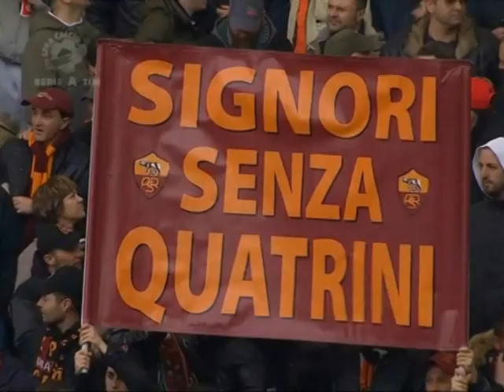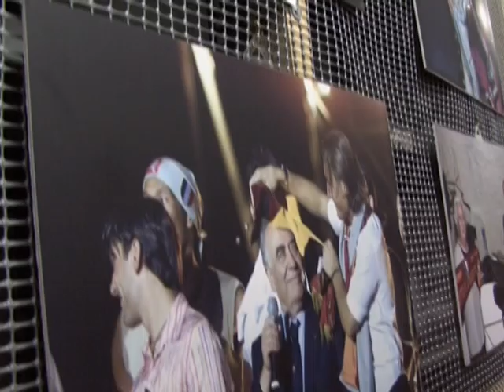TGSPORT RETESOLE TERZO ANNIVERSARIO MORTE FRANCO SENSI PRESIDENTE ROMA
Servizio del Tgsport di Retesole, a cura di Elisabetta Mazzeo. Montaggio Emanuela Impieri.
Per la Roma Franco Sensi è stato e rimarrà per sempre il Presidente. A tre anni dalla sua scomparsa, quando la società giallorossa ha ormai virato verso altre vie e altri orizzonti, il suo ricordo è ancora vivo nella mente di giocatori e tifosi.
Franco Sensi ha regalato alla Roma uno scudetto indimenticabile. Al calcio italiano ha regalato battaglie, idee. Solo contro tutti. Uno del popolo. Terribilmente innamorato della sua squadra. Che aveva scoperto da bambino, tramite il papà, e guidato poi da adulto. I suoi ragazzi. Il suo capitano Francesco Totti che oggi lo ricorda sul suo blog.
Sua figlia Rosella che in questi ultimi anni ha presieduto la società nel suo nome. Sua moglie, Maria, a cui sono affidati i ricordi più intimi...
Il calcio gli deve molto. E nel giorno in cui la società passa ufficialmente nelle mani degli americani sono in tanti che alzano lo sguardo verso il cielo e lo ricordano. Perché Franco Sensi è e rimane il presidente della Roma. Anche da lassù.